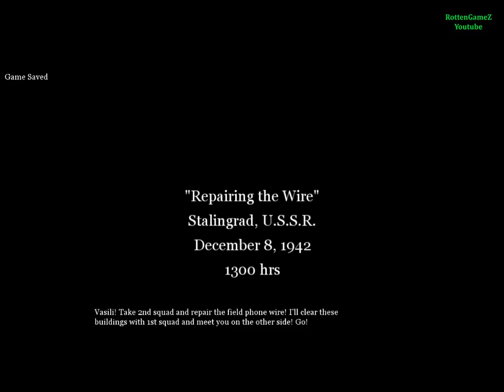Retro Gaming Call Of Duty 2 Gameplay Soviet Mission 02 Repairing The Wire